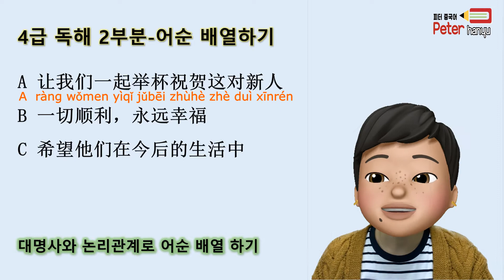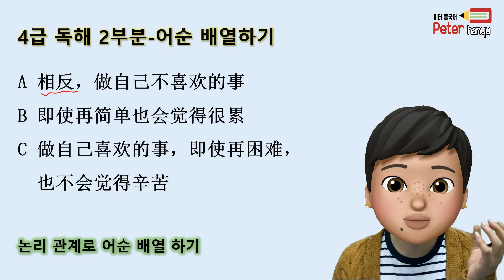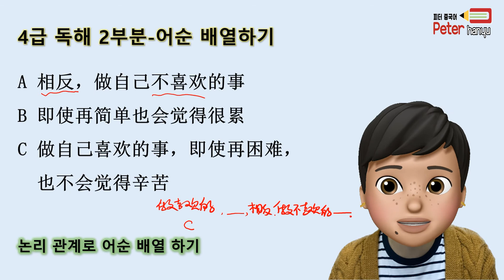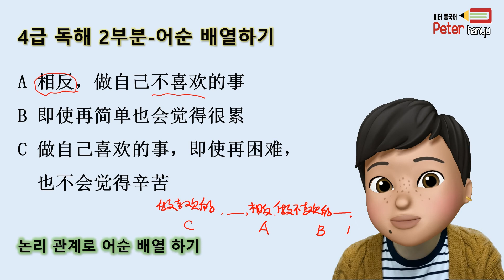원어로 듣는 HSK4급 독해 영역 2부분/ 대명사가 가리키는 관계로 어순 배열하기/ 중국어 기초/ 중국어 문법/ hsk4급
중국 현지에서 원어로 강의 하는 HSK4급 독해 영역 2부분 문제 풀이 입니다.